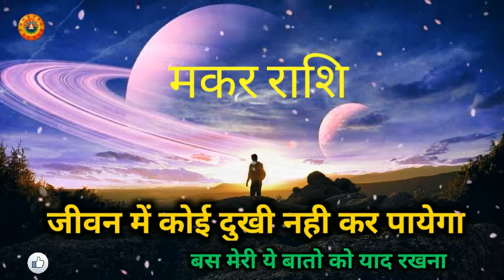मकर राशि जीवन में कोई आपको दुखी नही कर सकता/Makar Rashi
मकर राशि जीवन में कोई आपको दुखी नही कर सकता